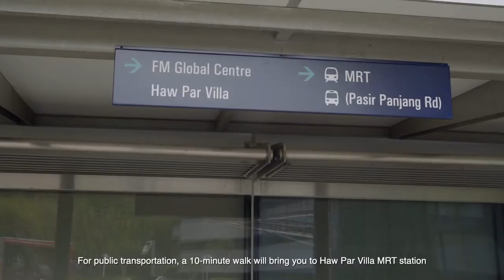The Aries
The Aries is a four-storey research building with a roof garden and basement carpark, located in Singapore Science Park, home to a vibrant ecosystem of some 300 well-known MNCs and local companies in innovation, research and development. Fitted units come equipped with false ceiling, lighting and split-unit air-conditioning, suitable for office and R&D activities ranging from wet laboratory set-ups, software development to IT operations.

Apart from dining options at Sparkle, other amenities within the park include a fitness centre, meeting and conference facilities, auditoriums, event spaces, clinics and childcare services. The Aries is also a ten-minute walk to Haw Par Villa MRT station and easily accessible via the West Coast Highway and Ayer Rajah Expressway.